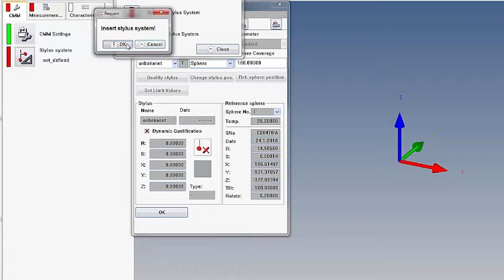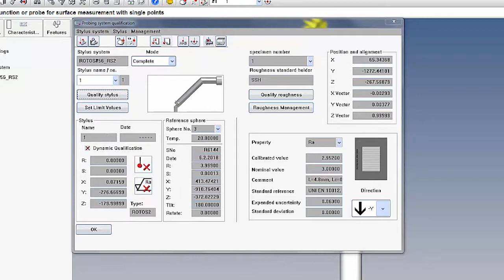QT720 – Geometry qualification